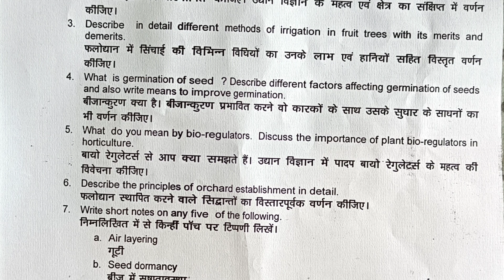Horticulture ka paper 😜